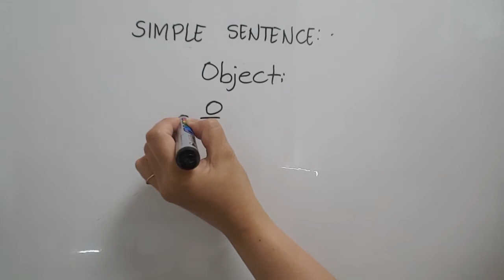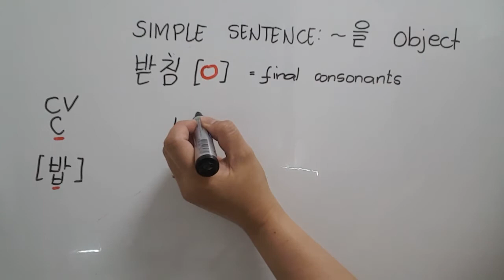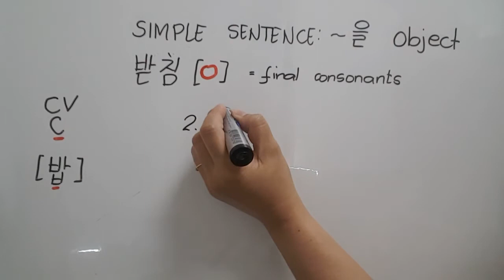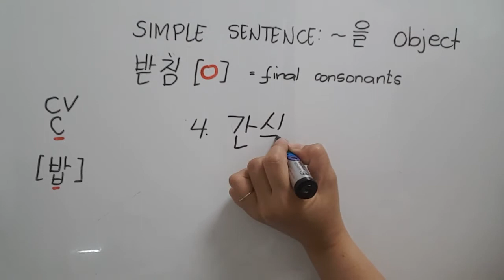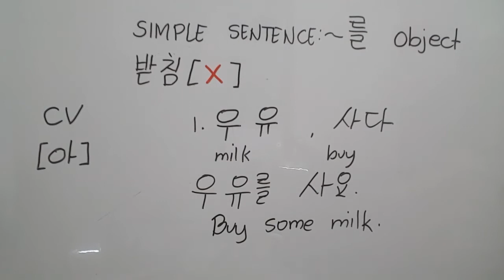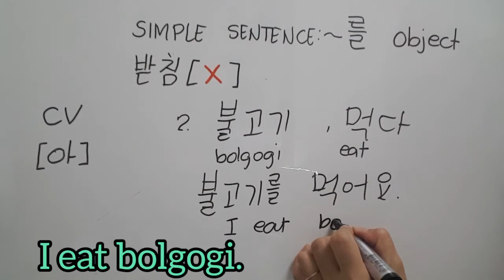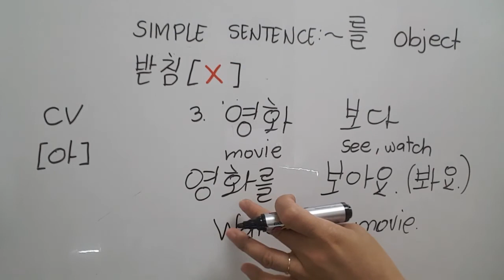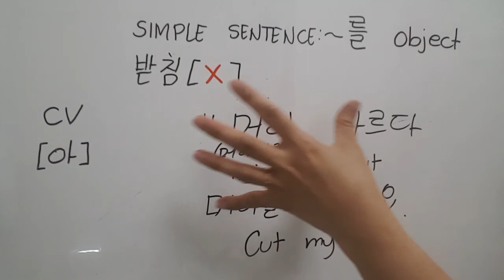Korean Language Study Obejective form ~을 / 를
How to use ~을 / 를 in a sentence?
Easy to understand and explained in Tagalog